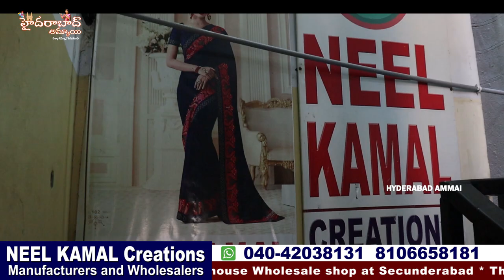Secunderabad One of the best Wholesale dealers Neelkamal Creations || Exclusive Fancy Sareed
Call /WhatsApp
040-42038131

 Your's
  Hyderabad Ammai😍
  Keep smiling🤔😃